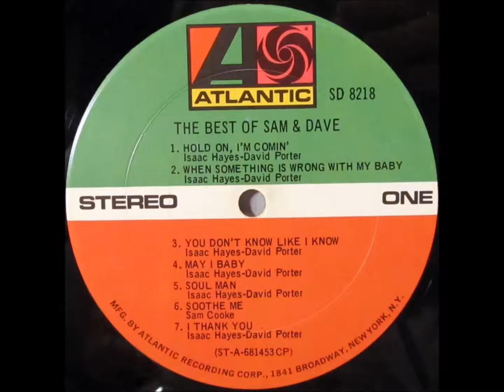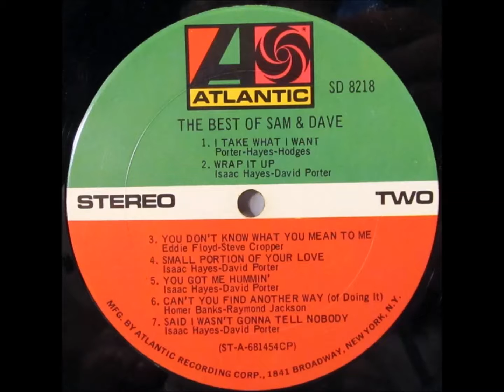Sam & Dave ...You don't know what you mean to me .